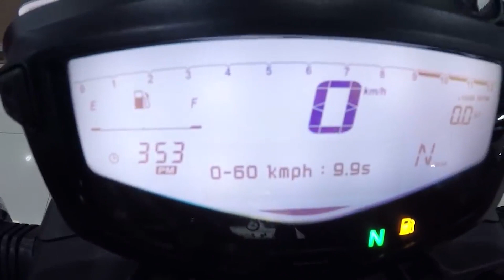বাংলাদেশে Extreme 160 4v VS RTR 1604v | Best bikes 2024 | in BD | MotoWheels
Hero Extreme 160 4v VS Apache RTR 1604v . That might be the best bikes for 2024. Watch out.

MotoWheels creates content related to motorcycles and makes moto travel vlogs. Your feedback will be appreciated.
📢 Ride safe, Always wear a helmet.
Some other links of MotoWheels